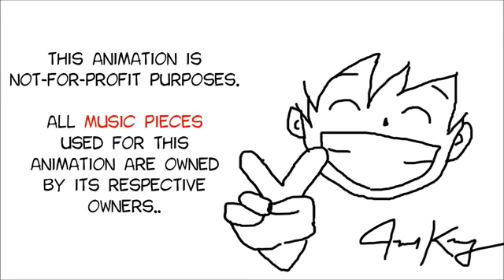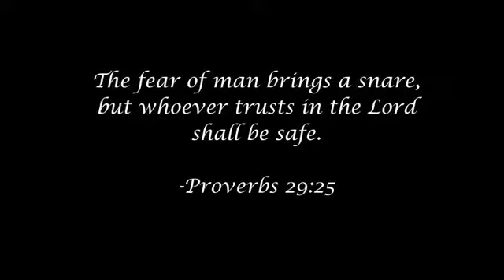Safe With God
Safety is not an absence of danger but in the presence of God makes you safe.